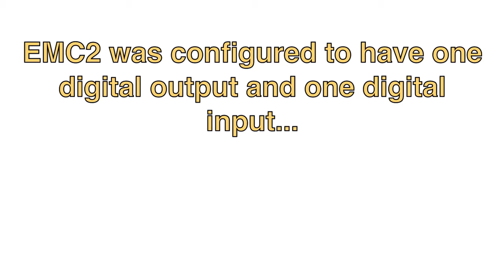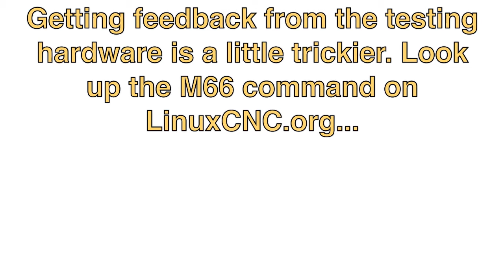Testing circuit boards with EMC2 and a CNC router.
Using EMC2 and a hacked CNC router we can test circuit boards. This is a relatively high level overview of the technology, but shows an application of EMC2 (the Linux CNC controller) that is very handy.

We show some of the G-codes and point the viewer in the right direction with Linux CNC if they want to perform a similar task.